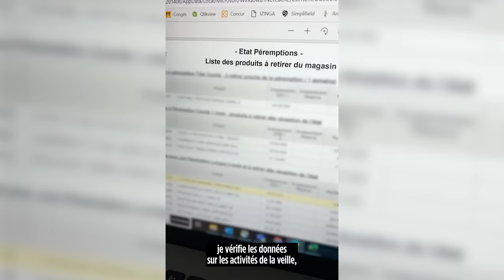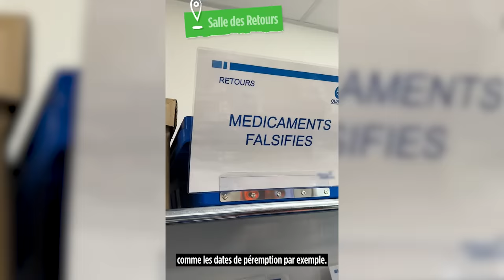Une journée avec Fanny, pharmacien de la distribution en gros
Découvrez les vidéos "Un jour, un pharmacien" dont l'objectif est de montrer la diversité des métiers de la pharmacie. Pharmacien biologiste médical, pharmacien d'officine, pharmacien hospitalier, pharmacien de l'industrie, pharmacien de la distribution en gros... plongez dans le quotidien de 5 pharmaciens qui œuvrent chaque jour pour la santé publique en France.